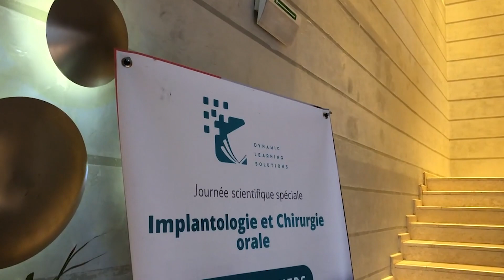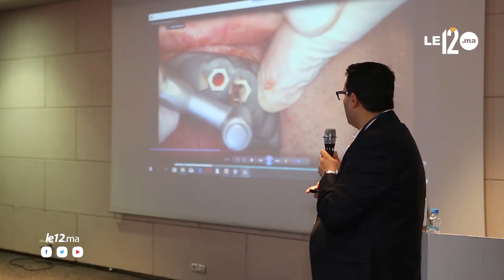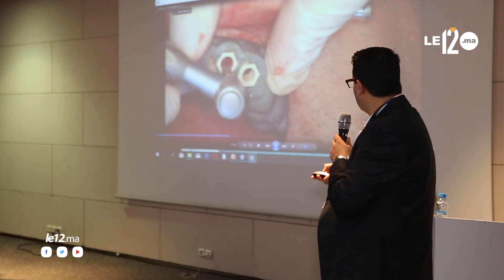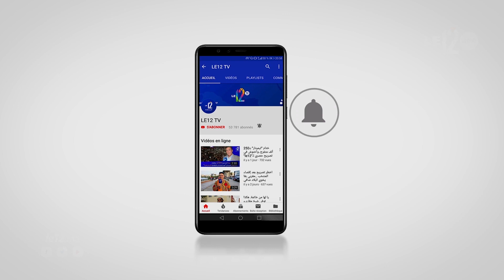خبراء زراعة الأسنان في المغرب يستعرضون آخر صيحات التقنيات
‏le12.ma

نظم "مركز التدريب الخاص بحلول التعلم الديناميكية  DLS "، صباح اليوم السبت، يوما علميا خاصا بزراعة الأسنان وجراحة الفم، في أحد فنادق مدينة الدار البيضاء.

وسلط خبراء زراعة الأسنان في اللقاء الضوء على آخر التقنيات الحديثة في مجال زراعة الأسنان وجراحة الفم، إضافة إلى سعيهم وراء الحفاظ على مهارات أطباء الأسنان وتحسينها، عن طريق التعليم المستمر، خاصة في مجال الزراعة وجراحة الفم، إلى جانب تزويد الأطباء بفهم المهارات التشخيصية والعلاجية المتقدمة.

وشهد اللقاء، أيضا، نقاشا علميا بين خبراء زراعة الأسنان في المغرب، خاصة في ما يتعلق بالتقنيات الحديثة التي توصل إليها العلم في المجال، في الوقت الذي أكدوا أن المغرب بات واحدا من البلدان الإفريقية التي تزخر بكفاءات علمية مهمة في قطاع زراعة الأسنان وجراحة الفم.